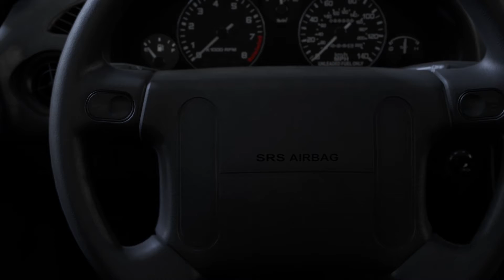Kategória verseny bemutató Forza Motorsport 7